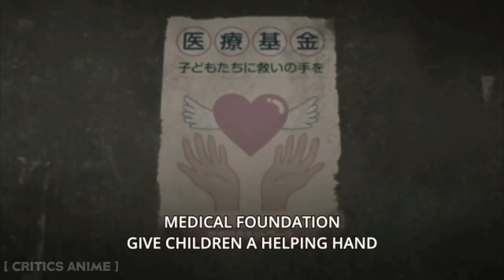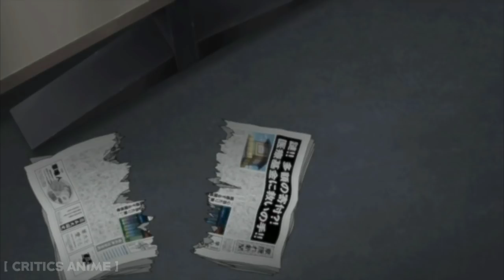Boruto part 143-144 in Hindi || Critics Anime